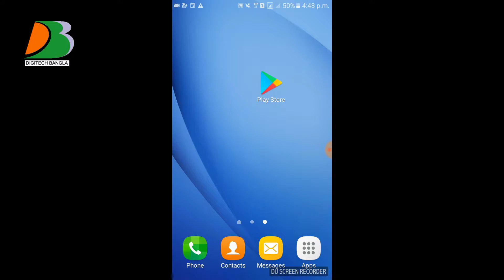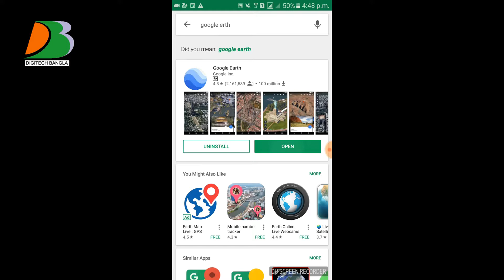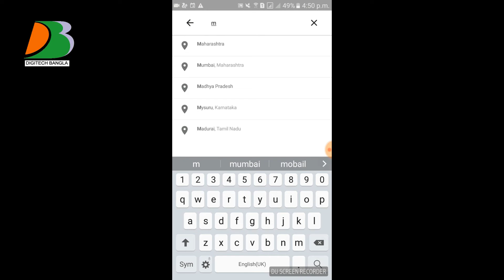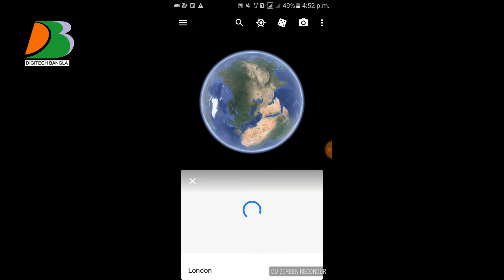বাড়িতে বসে পৃথিবীর যেকোনো জায়গা দেখে নিন google erth apni apnar barite bose dekhe nin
google erth  lod korun moja nin